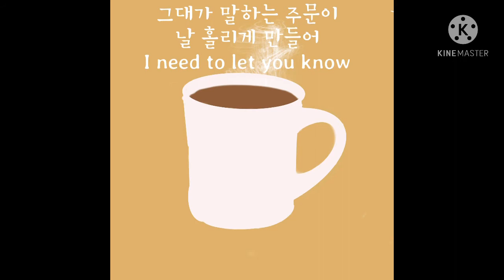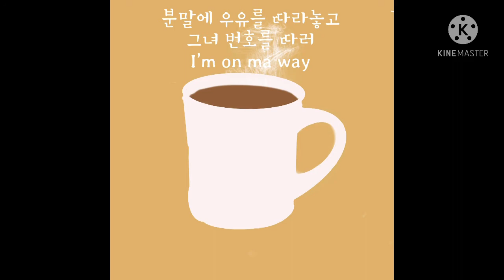Chocolady _AKMU 가사포함